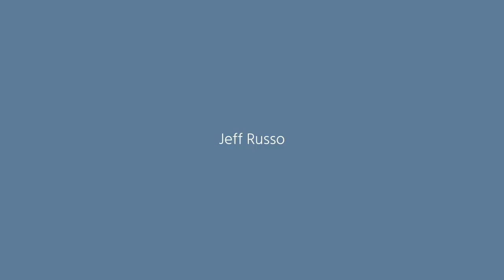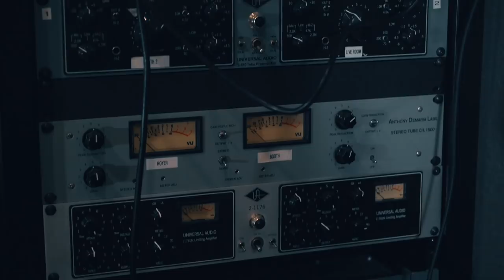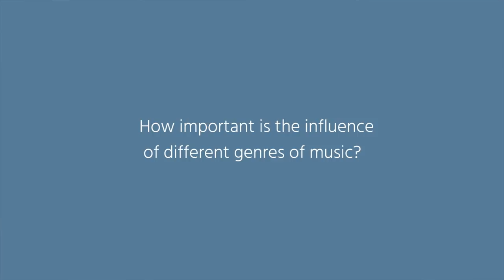JEFF RUSSO - Developing your own sound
Developing your own sound as a composer is very important to stand up in the composing industry. Jeff Russo tells us his way to create your own voice as a composer.